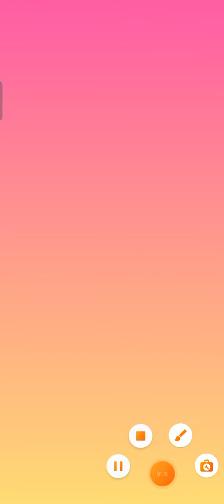Talking Angela 2 | Android Game Play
angela transformation
talking angela
talking tom
talking ginger
talking ben
angela and tom
Tom
Angela
Transformation
angela outfit
talking angela make up
talking angela gaming
gaming